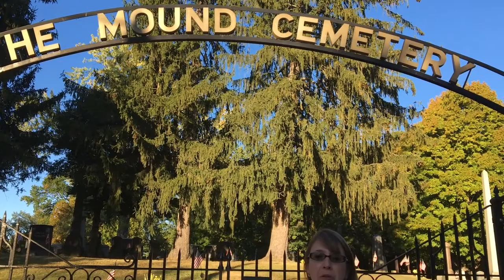Marietta Part V: Mound Cemetery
In our final installment of the Marietta series, we take a visit to Mound Cemetery.